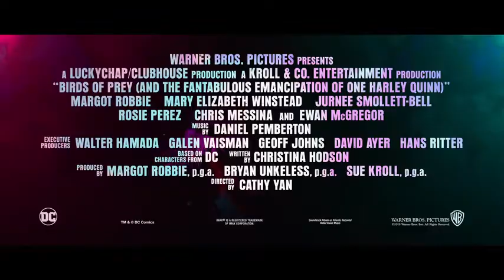Birds of Prey (2020) / Trailer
Birds of Prey (2020) / Birds of Prey / Trailer
BIRDS OF PREY only in theaters February 7, 2020